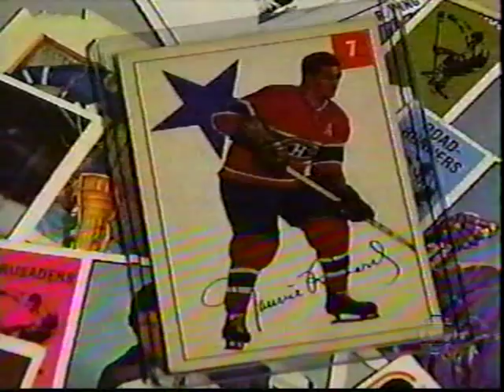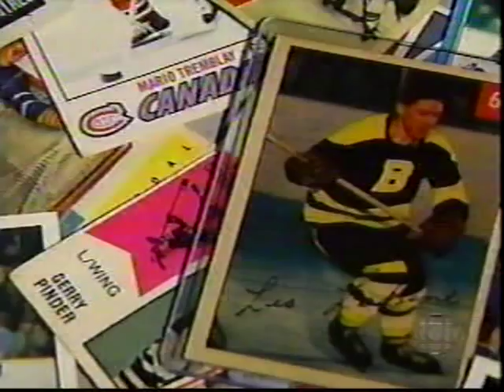Maurice Richard Tribute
from French CBC TV .